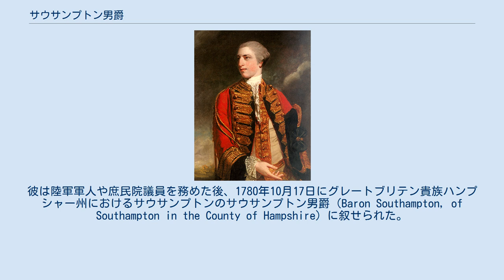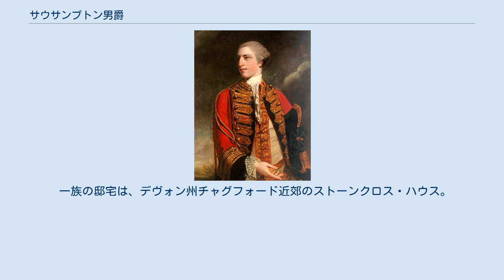サウサンプトン男爵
サウサンプトン男爵（英: Baron Southampton）は、グレートブリテン貴族の男爵位。
 グラフトン公爵フィッツロイ家の分流であるチャールズ・フィッツロイが1780年に叙されたのに始まる。
 初代男爵チャールズ・フィッツロイ 初代サウサンプトン男爵に叙されるチャールズ・フィッツロイ(1737–1797)は、第2代グラフトン公爵チャールズ・フィッツロイ(1683–1757)の三男オーガスタス・フィッツロイ卿(1716–1741)の三男であり、第3代グラフトン公爵オーガスタス・フィッツロイの弟にあたる。
彼は陸軍軍人や庶民院議員を務めた後、1780年10月17日にグレートブリテン貴族ハンプシャー州におけるサウサンプトンのサウサンプトン男爵（Baron Southampton, of Southampton in the County of Hampshire）に叙せられた。
サウサンプトンの爵位名はグラフトン公爵家の姉妹家であるクリーヴランド公爵家がサウサンプトン公爵位とサウサンプトン伯爵位を併せ持っていたことに由来する。
 3代サウサンプトン男爵チャールズ・フィッツロイ(1804–1872)の次男エドワード・フィッツロイ(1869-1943)は、1928年から1943年にかけて庶民院議長を務めており、その妻ミュリエル・フィッツロイ(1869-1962)は夫の死後に初代ダヴェントリー女子爵に叙されている（以降エドワードとミュリエルの直系男系男子によって継承されて現存。）。
 一方サウサンプトン男爵位は3代サウサンプトン男爵の長男チャールズ・フィッツロイ(1867–1958)(4代男爵)に継承され、親から子への直系で2016年現在まで継承され続けている。
 その子にあたる5代男爵チャールズ(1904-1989)は、貴族法制定の翌年に爵位一代放棄を行っている。
 現在の当主は、その孫にあたる7代サウサンプトン男爵エドワード・フィッツロイ(1955-)である。
 一族の邸宅は、デヴォン州チャグフォード近郊のストーンクロス・ハウス。